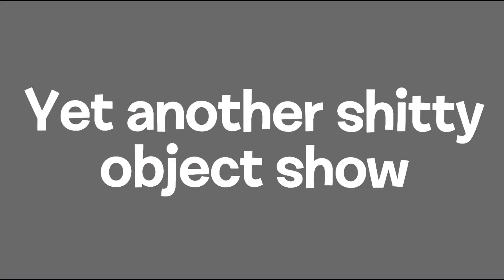The April-Foolsly Object Show 2: Would the real Sonichu Medallion host a fake object show?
Voting ends March 20th 2024